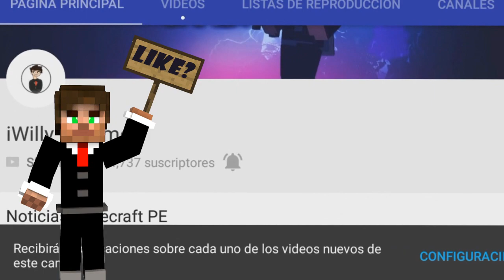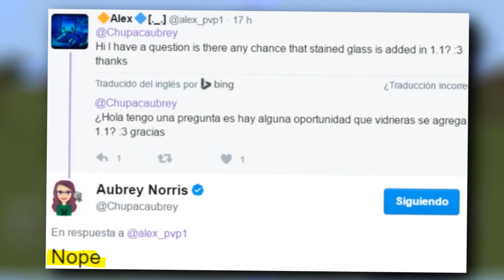SALIO!! DESCARGA NUEVA ACTUALIZACIÓN DE MINECRAFT PE OFICIAL!!? - NO HABRÁ CRISTALES DE COLORES!!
☛ ¡Abrir Descripción! ☚

El día de hoy les hablare de un tema demasiado importante para MCPE como nosotros sabemos esta ultima semana se lanzaron mas de 2 Actualizaciones de MCPE y como resultado de ello muchas personas comenzaron a subir vídeo de lo dicho acontecido! ¡TODA LA INFO EN EL VÍDEO!